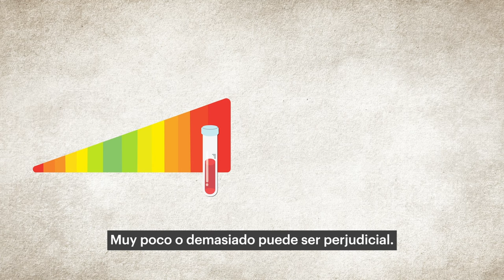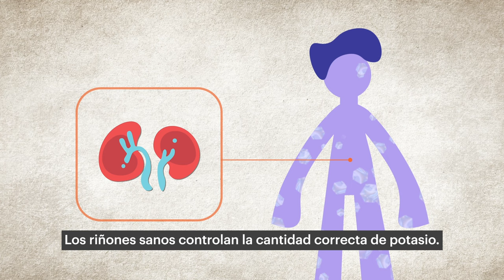Potasio Alto (Hiperpotasemia) - Síntomas y Causas | National Kidney Foundation